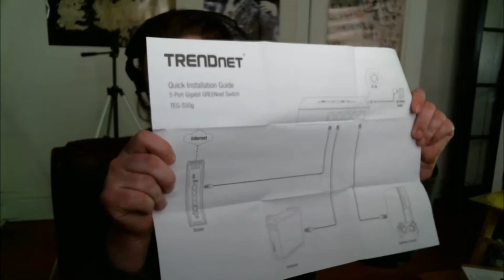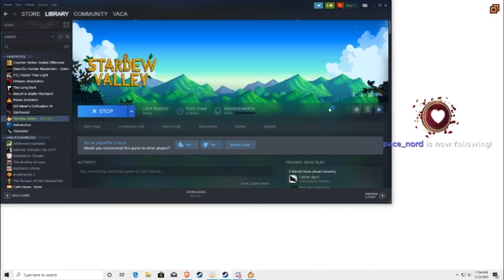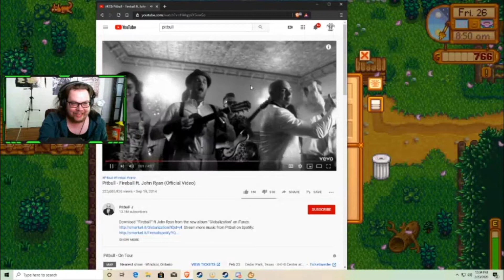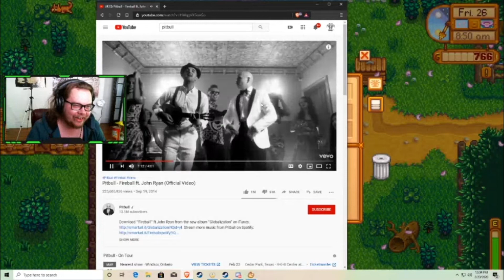Chorin' - Stardew Valley Day 2 Part 1 - Stream Highlights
Thanks to everybody that tuned into this stream. This is the second day of streaming Stardew Valley. Unfortunately, I lost the VOD for Day 1, so it will forever be lost in the abyss of time.

Schedule:
All Times CST

Sunday: 11 AM
Monday: 9 PM
Tuesday: 9 PM
Wednesday: Off
Thursday: Off
Friday: Off
Saturday: 11 PM